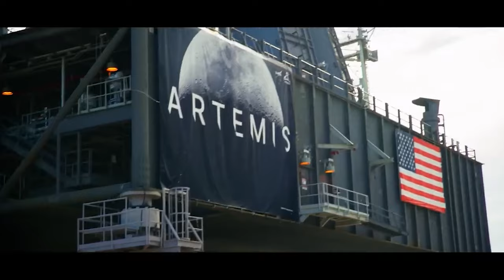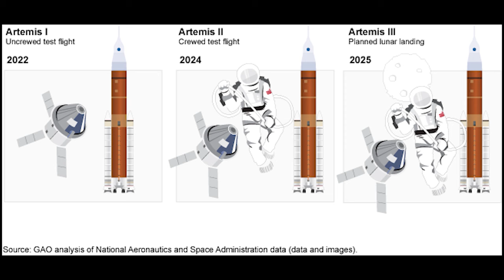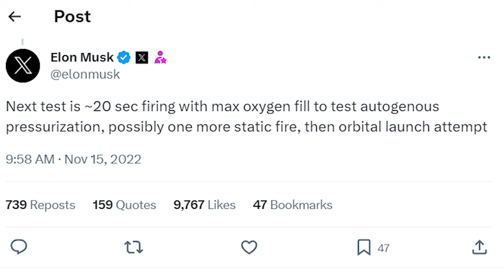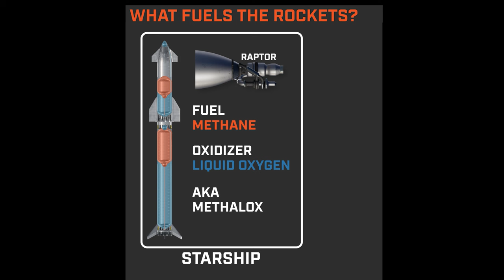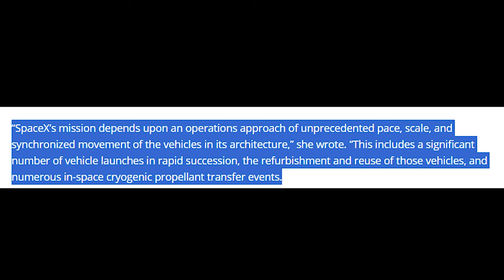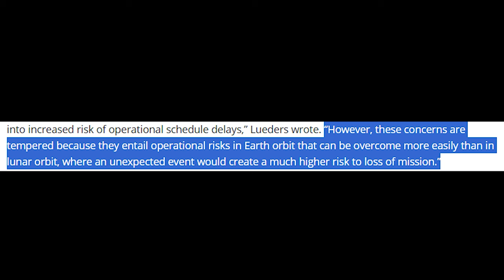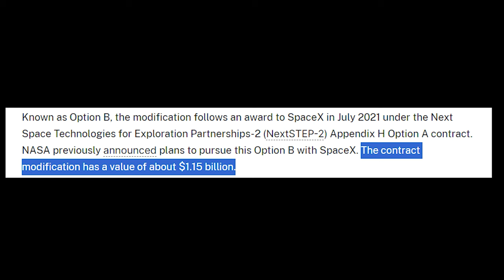SpaceX and NASA's Grand Vision for the First Moon Base!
SpaceX and NASA have joined forces in an ambitious endeavor to establish the first moon base, marking a significant milestone in human space exploration. This collaborative effort aims to leverage SpaceX's advanced space transportation capabilities and NASA's expertise in space science and technology. The plan involves deploying SpaceX's Starship spacecraft, a fully reusable spacecraft designed for interplanetary travel, to transport astronauts, equipment, and supplies to the lunar surface. NASA's Artemis program plays a pivotal role in this initiative, with a focus on sustainable lunar exploration and the eventual establishment of a human presence on the Moon. The partnership envisions a moon base that serves as a stepping stone for future deep-space exploration, enabling research, resource utilization, and the development of technologies crucial for future manned missions to Mars and beyond. This collective commitment to lunar exploration underscores the potential for international collaboration and private sector involvement in shaping the future of human space exploration.